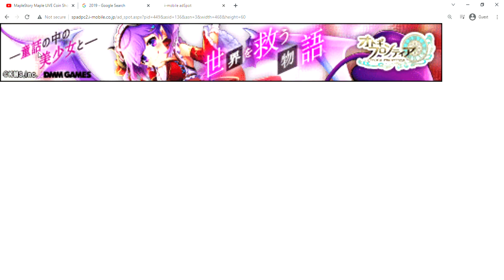i mobile adSpot 广告一賃 4